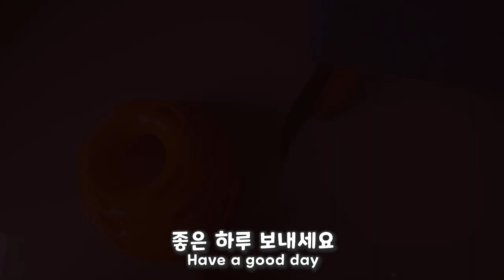참치를 너무나 사랑하는 수달｜Otter loves tuna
수달, 별이가 참치를 먹어요
맛있게 참치를 먹방하는 모습을 지켜봐주세요